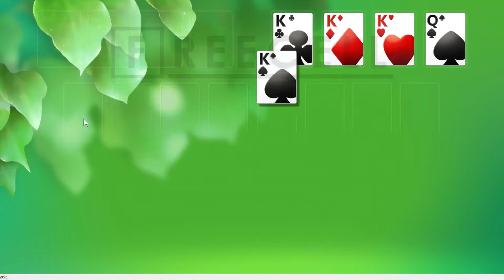Solution to freecell game #29501 in HD